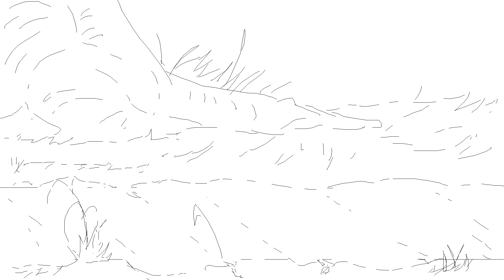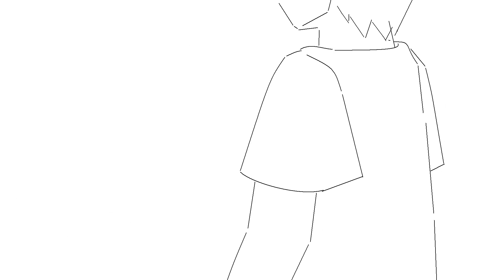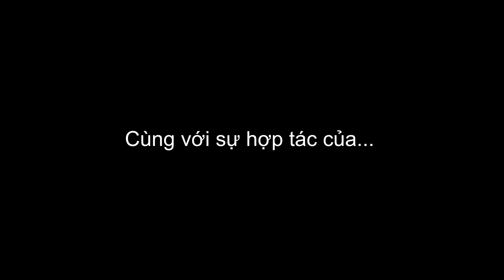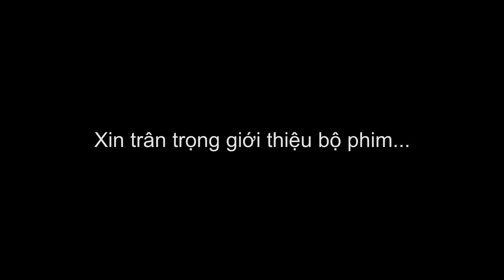NIO - animation - mua hoa phuong 1920x1080 - MP4.mp4